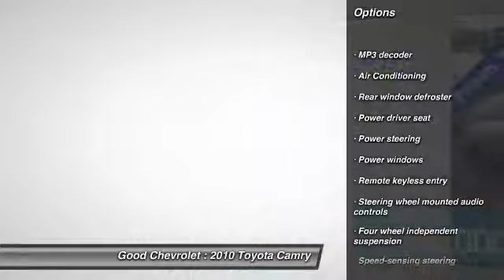2010 Toyota Camry Renton WA P45922A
Good Chevrolet
325 SW 12th Street

Don't miss this 2010 Toyota Camry. It's equipped with Automatic transmission and features a  exterior. With 81043 miles, You'll want to take this vehicle home. Make a great choice today.